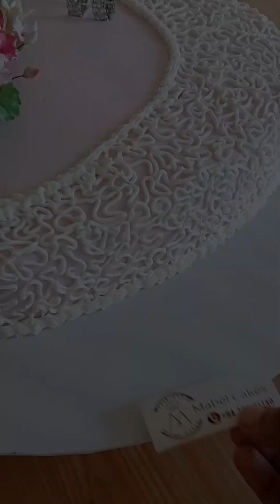Amazing Cake Decoration shorts collection!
Checkout the shorts video